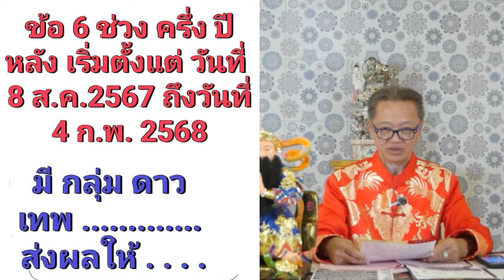10 ข้อแม่นๆ ดวงคนเกิดปีขาลที่ต้องเจอ ในปี 2567 | ซินแสอู๋ อู่ทองอู่น้ำ